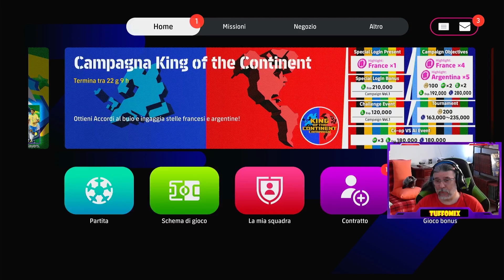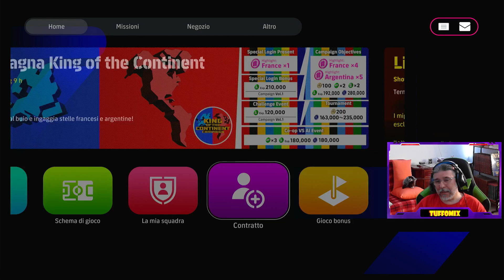ANIMA E CORE, E TUTTI QUITTANO ! ! 🔥 eFootball 2024 🔥 PS5 ITA gameplay 😜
Gli avversari devono avere linee di m. quittano subito e quitano anche se vinco soltanto per 1 a 0. quindi sarà la linea.

Nuova Comunity dedicata esclusivamente a eFootball, fateci un salto

Consigli, aiuti, suggerimenti, amichevoli e tornei per tutte le piattaforme.